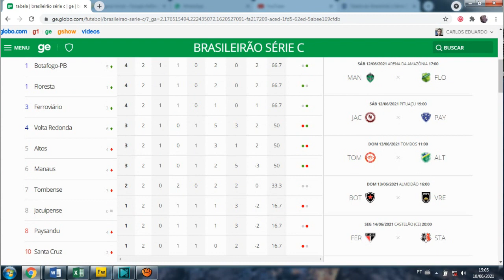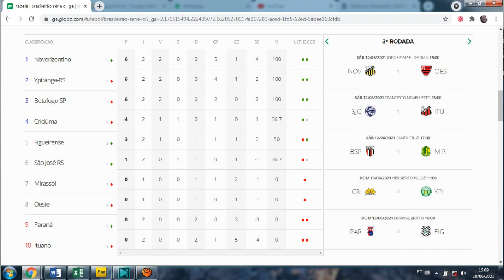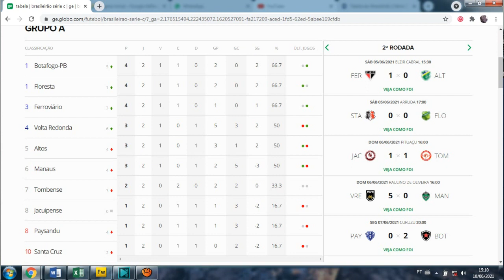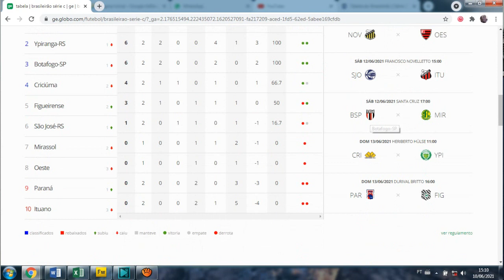O jogo a jogo da 3ª rodada do Campeonato Brasileiro Série C e onde eles serão transmitidos ao vivo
3ª rodada do Campeonato Brasileiro da Série C será disputada neste final de semana. Veja a tabela dos jogos, a classificação atualizada e saiba onde assistir ao vivo aos jogos pela internet e TV.